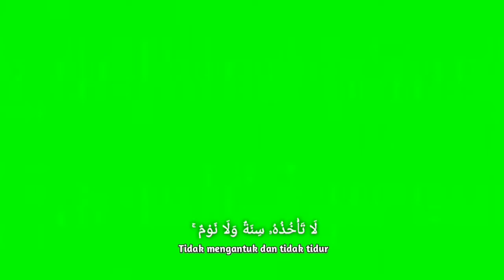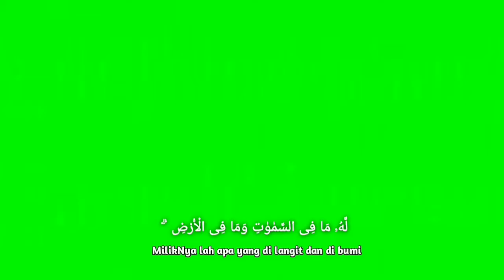Paving Block Manual Siap Bongkar Muat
Satu Mobil itu isinya 2000 biji
Sehari 4 Trep
Siap buat paving block langsung Angkut dan langsung pasang

Diakhir Vidio Bonus grend screen Murottal Ayat Kursi Buatan saya untuk kalian cocok buat masteran pemula buat ayat..